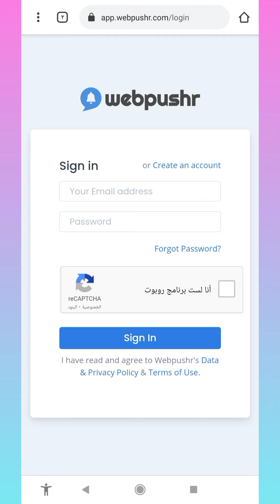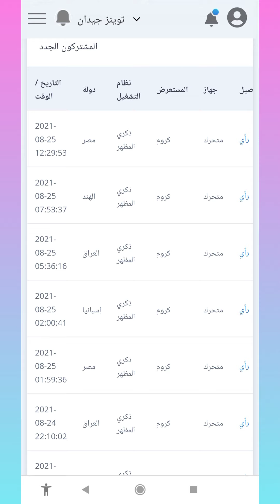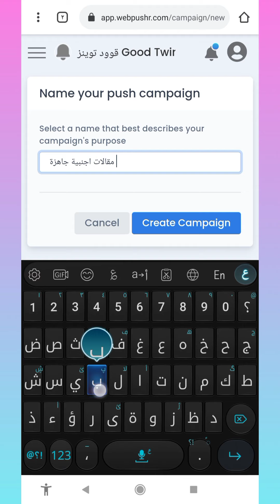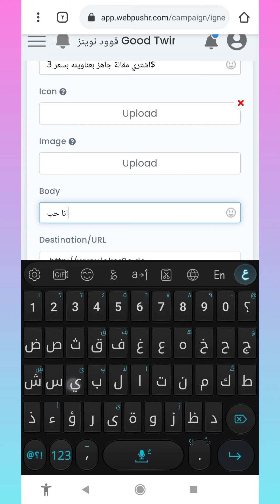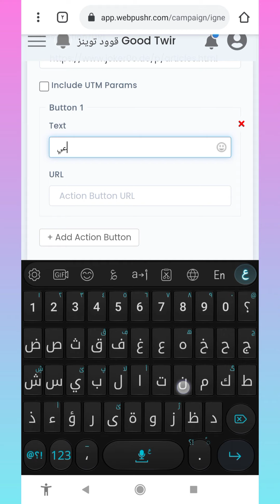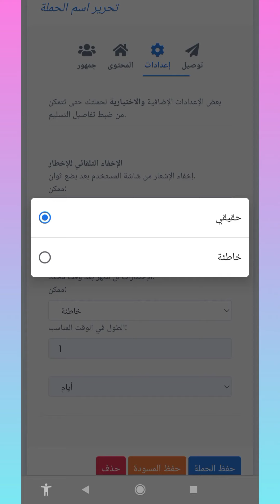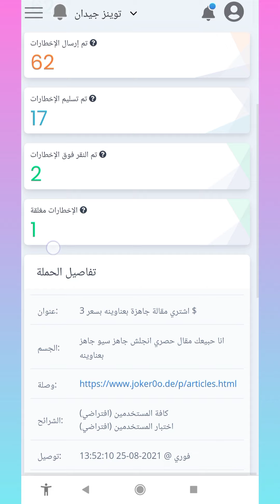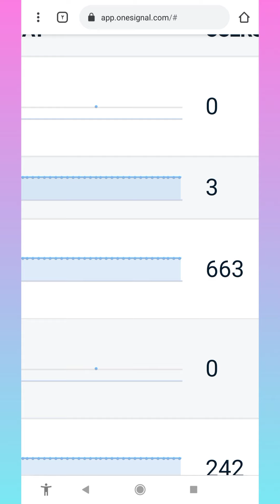جلب الزوار الحقيقين لموقعك web notification demo 😱